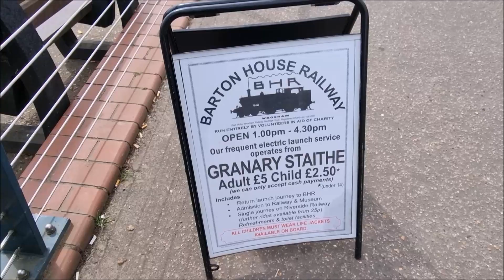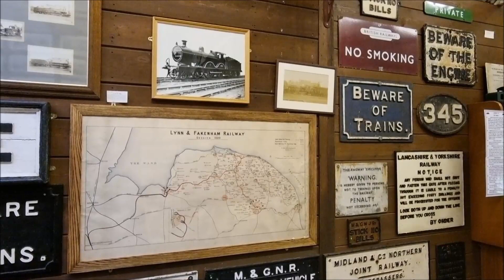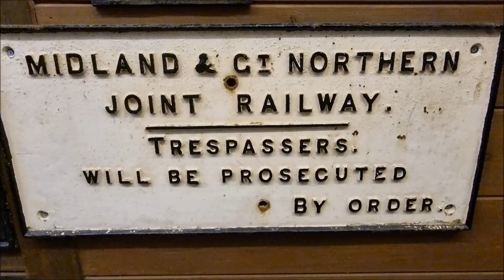Barton House Railway - Wroxham, Norfolk 15th May 2022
A visit to the Barton House Railway May 2022 open day.
Barton House Railway is located in Wroxham, Norfolk and access was via the boat service from Wroxham Bridge.
7 1/4 inch gauge Riverside Railway & 3 1/2" gauge Mid-Land Railway were operating.
Site includes the preserved Honing East Signalbox, the Mid-Land Station using original cast iron posts from Yarmouth Beach Station & BHR Museum of railway memorabilia with a model of Honing Station.
Also available for viewing was Wherry Yacht Norada, launched in 1912.

0:00 Boat Trip from Wroxham Bridge
1:44 Riverside Railway
4:19 Honing East Signalbox & Mid-Land Railway
5:10 BHR Museum
6:24 Wherry Yacht Norada
6:43 Return boat trip to Wroxham Bridge